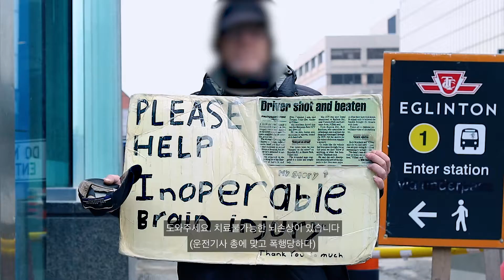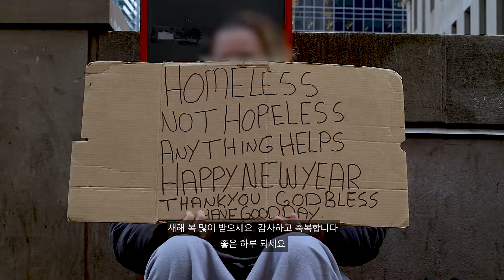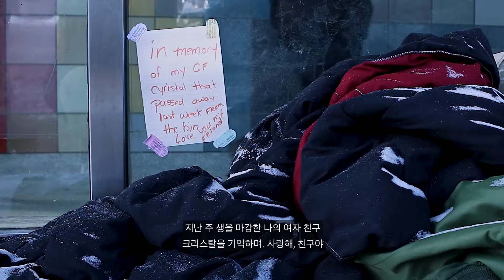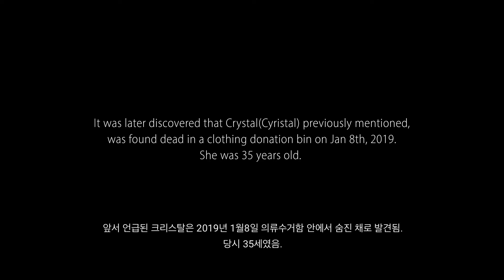2019 8th BNF 02 Sorry We Have Been Ignoring you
2019 8th Bread N Fish Film Festival “Colour"
02 Sorry We Have Been Ignoring you - Immerse Pictures